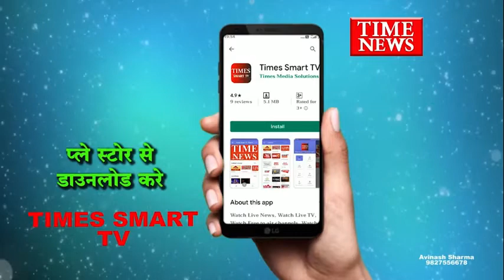पंढरीनाथ पुलिस की कार्रवाई जुए के अड्डे पर पुलिस ने दी दबिश दो आरोपी हुए गिरफ्तार एक आरोपी फरार